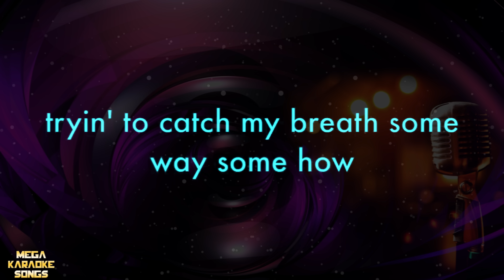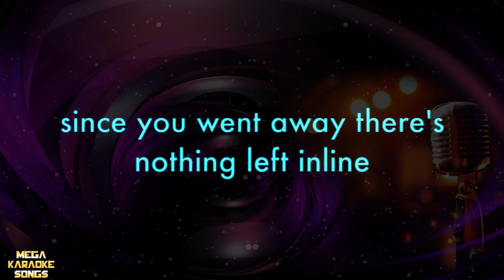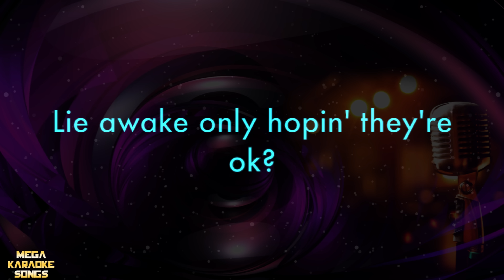Infinity - One Direction | Lower Key (Official Piano Karaoke Instrumental Lyrics Cover Sing Along)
Support Mega Karaoke Songs:
Infinity - One Direction (Official Piano Karaoke Instrumental Lyrics Cover)
2015
Lyrics:

Keep 'em falling when I know it hurts
Going faster than a million miles an hour
Trying to catch my breath some way, somehow
It's like I'm frozen, but the world still turns
Stuck in motion, but the wheels keep spinning 'round
Moving in reverse with no way out

And now I'm one step closer to being
Two steps far from you
And everybody wants you
Everybody wants you

How many nights does it take to count the stars?
That's the time it would take to fix my heart
Oh, baby, I was there for you
All I ever wanted was the truth, yeah, yeah
How many nights have you wished someone would stay?
Lay awake only hoping they're okay
I never counted all of mine
If I tried, I know it would feel like infinity
Infinity, infinity, yeah
Infinity

Eyes can't shine
Unless there's something burning bright behind
Since you went away, there's nothing left in mine
I feel myself running out of time

Everybody wants you

Infinity, infinity, yeah
Infinity
Infinity, infinity

Infinity, infinity, yeah
Infinity

To Purchase a copy of this Karaoke follow the links !
We want to make you an exclusive instrumental of your favorite song or any song you want, so let's a comment with the name and Author and
Request your FAVORITE SONG !